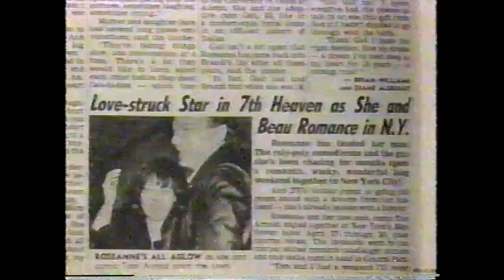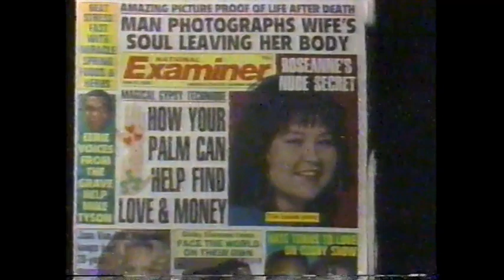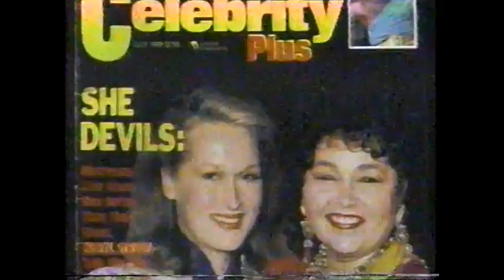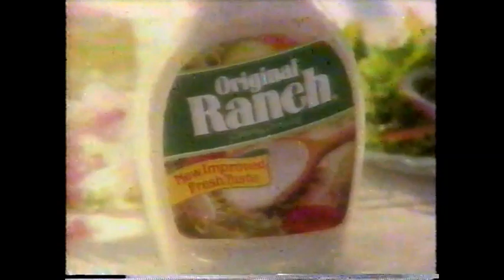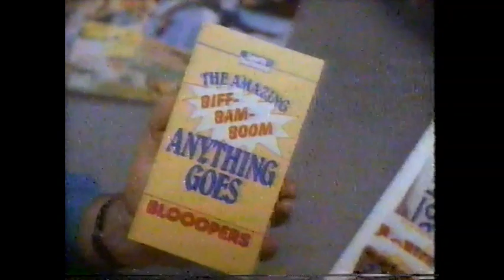WBZ Evening Magazine (July 27, 1989)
From Pine Manor College, Boston's Evening Magazine kicks off with an interview with Rosanne Arnold, a look at some unique public access TV footage, a panel of four kids judging three water parks: Water Country, and a look at some upcoming festivals and gatherings. Includes commercial breaks.